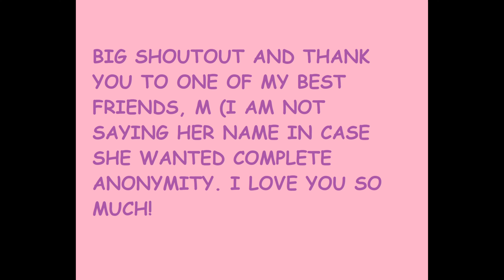I WAS A PRINCESS FOR A DAY! (WELL, EVENING) AKA: MY "BRIDGERTON" EXPERIENCE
Hey guys. After a lot of mental heath videos, I'm sure you missed my story time videos as well. So did I. I forgot how much fun they were to make. Anywho, I got to go to the NYC  Bridgerton Experience in April, and I wanted to share my experience. Huge shoutout to E and M, my best friends in that groupchat. And to you, Matt, as well for being my duke/prince/king/something. That made my whole month of April.